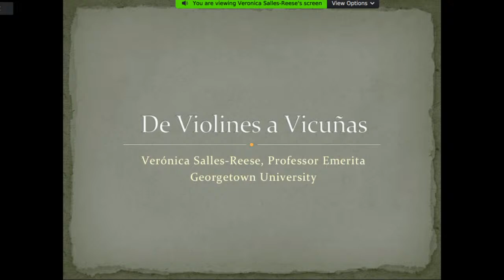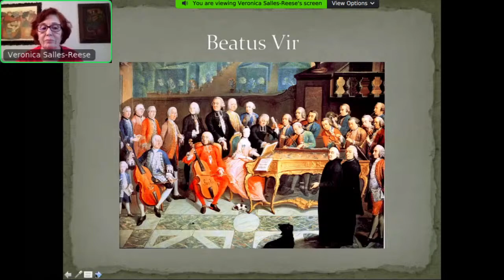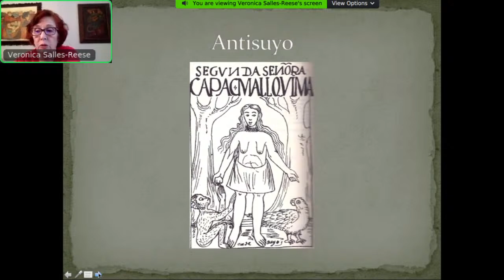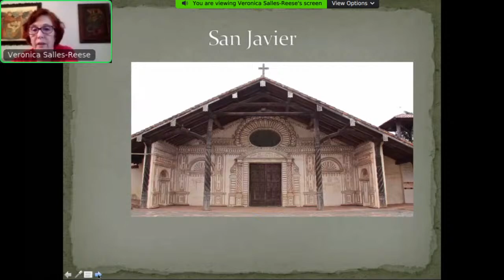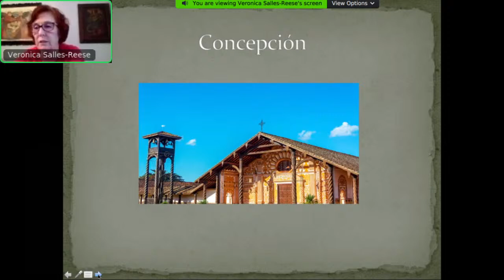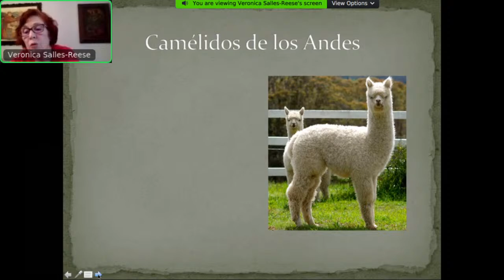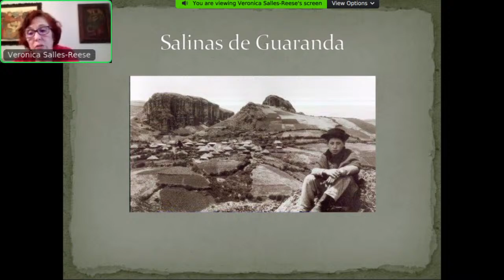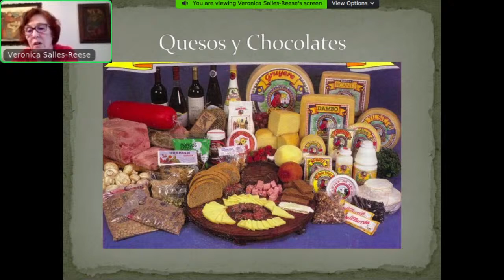De Violines y Vicuñas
Seminario Internacional: “Ni descubiertos ni vencidos”
Verónica Salles-Reese, PhD (Georgetown University)
16 de octubre